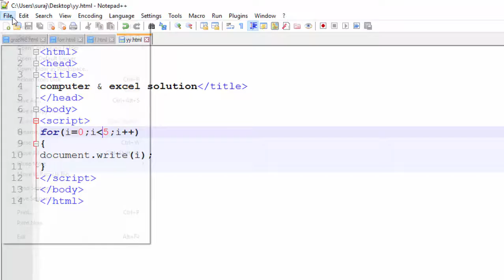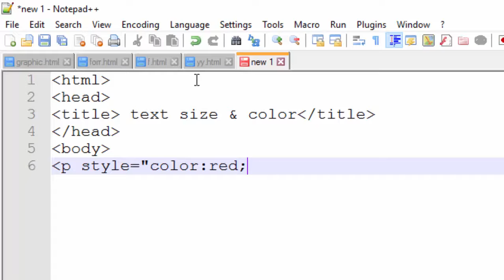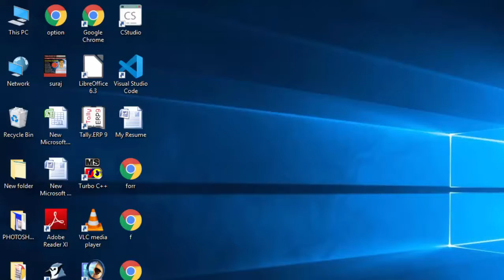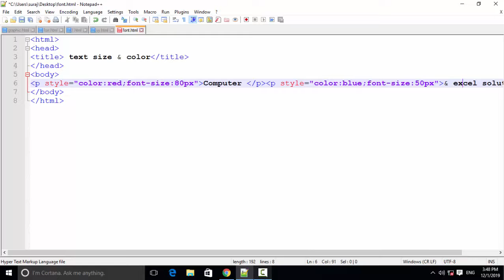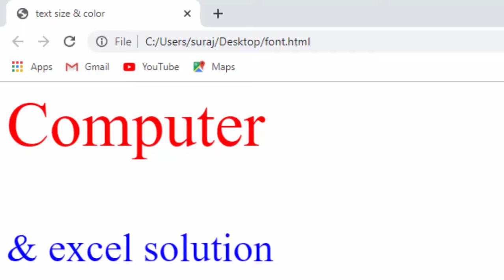How to increase font size as well as colour of font in html